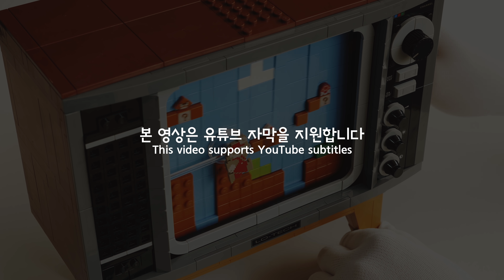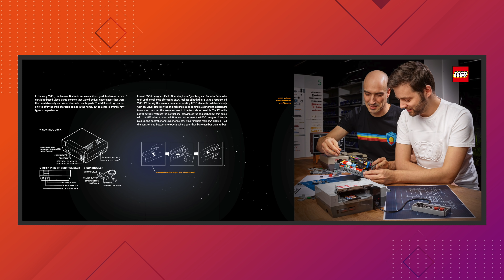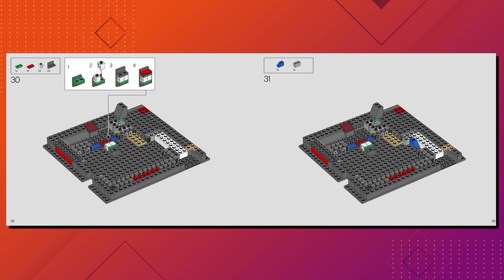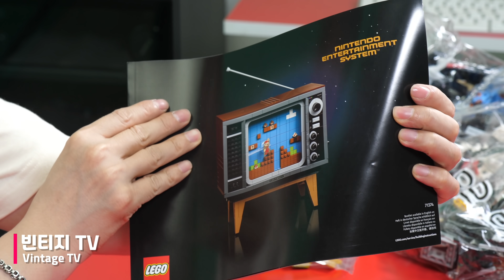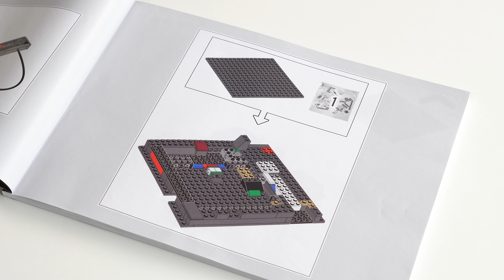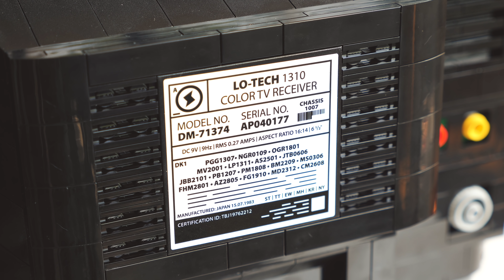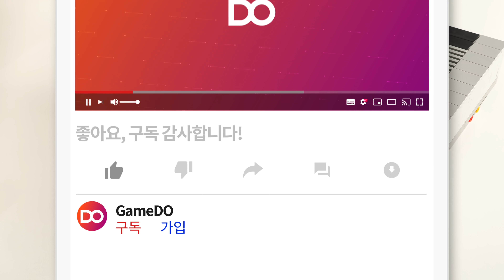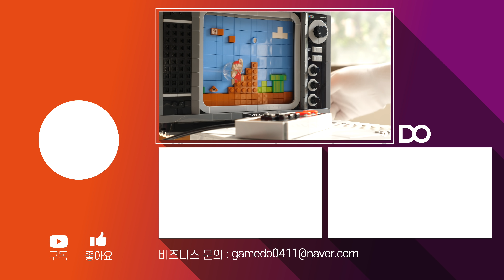하..이러다 진짜 텅장 되겠네, 레고 NES 언박싱 | DO UNBOXING [4K]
어린 시절 현대 컴보이를 접해보신 분들이라면 NES 디자인이 익숙하실겁니다. 이전에 보여드린 슈퍼마리오 스타터팩이 입문용이었다면, 이번 제품은 빈티지 TV까지 같이 구성되어 있어 추억여행을 제대로 시켜줄겁니다. 레고 슈퍼마리오 스타터 팩과의 연동은 덤입니다.

요즘 시간이 너무 없어서 콘텐츠 제작이 좀 늦었습니다.
아무쪼록 이해해주시고 즐겁게 감상해주셨으면 좋겠습니다.

레고 슈퍼마리오 스타터 팩 : 77,900 원
레고 NES : 299,000 원

타임 라인

0:00 인트로
1:46 언박싱 시작
3:14 NES 조립 시작
6:42 NES 완성
6:57 카트리지 조립
7:33 카트리지 완성
8:02 조이패드 조립 시작
8:28 조이패드 완성
9:12 빈티지 TV 조립 시작
14:25 빈티지 TV 완성
15:20 레고 마리오와의 연동
16:48 총평
18:06 클로징